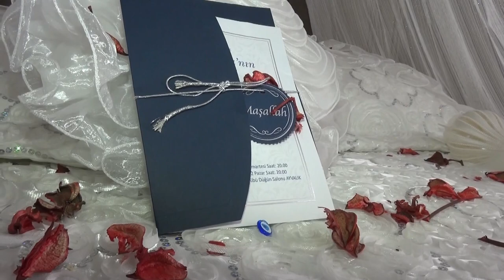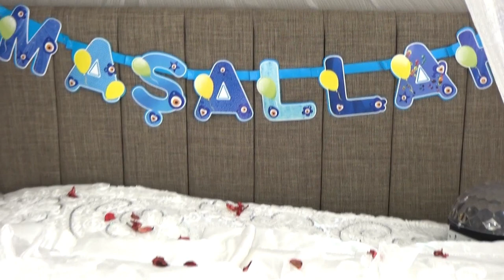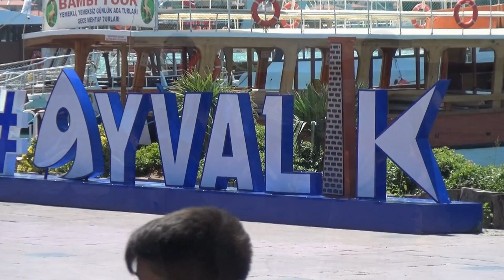Roman düğünleri ayvalık